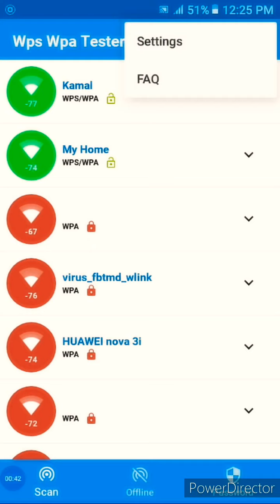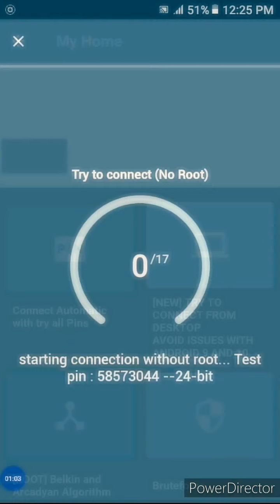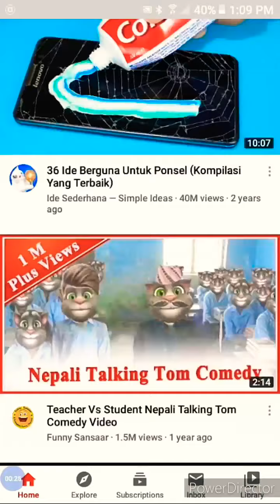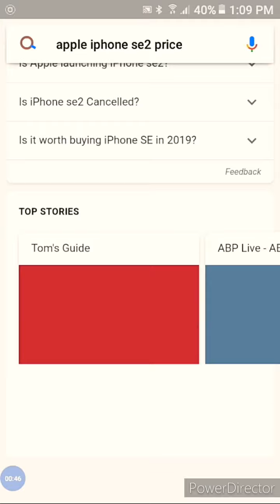Hack wifi and connect just with one click/hacking world/ android technique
About wps wpa tester_Test if your Access Point Wi-Fi is vulnerable !

Do you want to know if your Wireless Access Point is vulnerable to the WPS protocol?
Wps Wpa Tester is the app that you need!

With this app, you can try the connection to an Wi-Fi Access Point via WPS PIN.
PINs are calculated with several algorithms throught MAC Address and there are others PINs included in a local database for many Access Point.

Luckily just a small part of Wireless Access Point are vulnerable to WPS protocol.

If you will find out that your Access Point has WPS protocol enabled, we suggest to disable it.
The purpose of the app is educational to let the customers know about vulnerability of their own Access Point.

There are many connection mode with this app and you can try the bruteforce mode either.

App also discovers if an Access Point with WPS enabled is invulnerable (WPS LOCKED).

App allows users with root permissions to see Wi-Fi passwords saved.

Some important Notes:

NOTE: you can test the PINs with this app and you can connect, but you cannot see the password without root permissions.

Use this app only with your own AP not to go against the law.

Using this video on other channels is strictly prohibited.